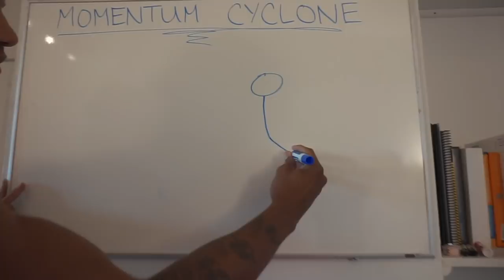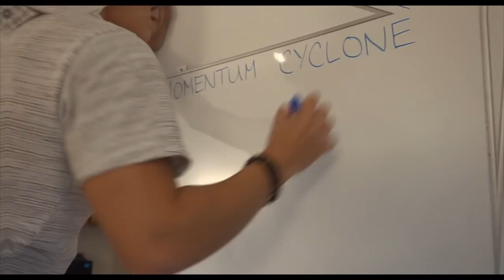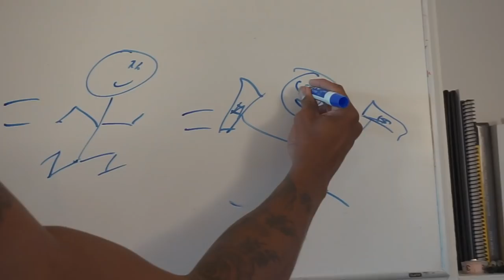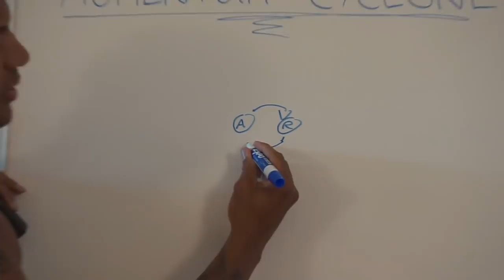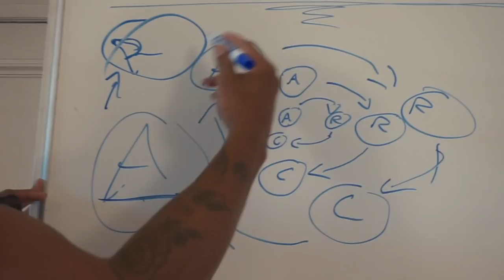"GRAB THEM BY THE BALLS..."